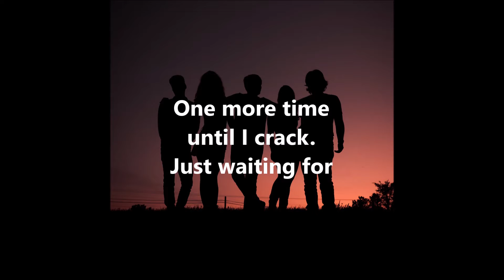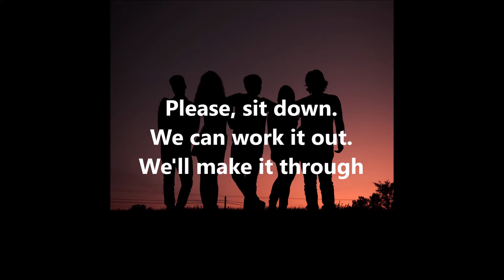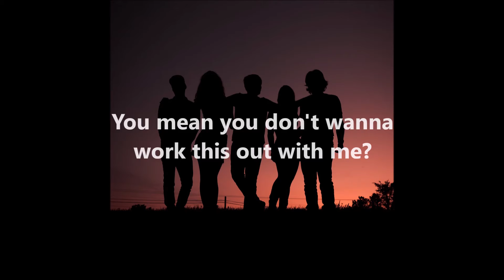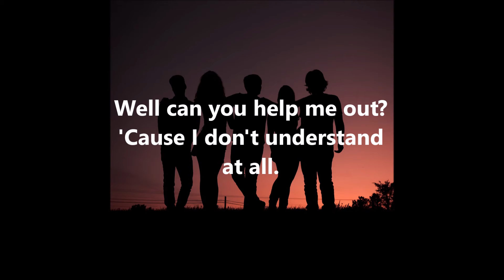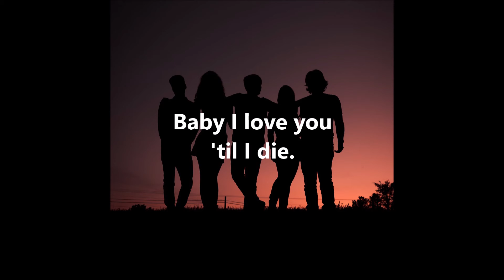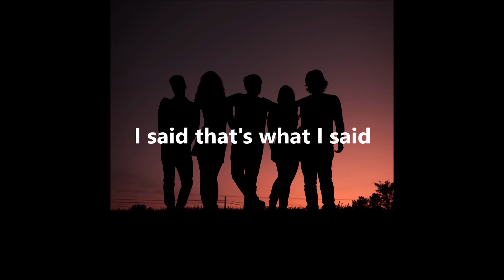LILIEAE - What I Said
"What I Said" by LILIEAE (Official Audio with Lyrics)